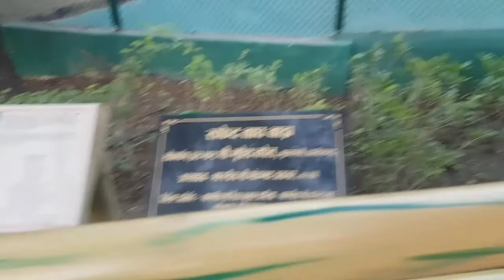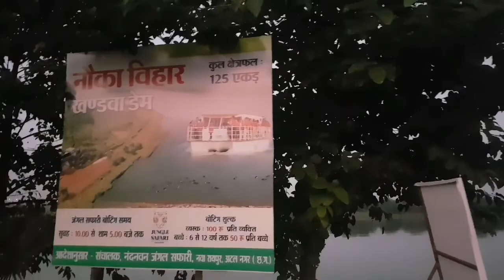Nandanvan Raipur Jungle Safari Bus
While we were in the non-a/c  safari bus of Nandanvan Jungle Safari a tiger tried to attack our bus.The guide told us because one part of clothing of a touist was hanging out of bus and the tiger becomes aggresive after seeing this.A horrifying experience for all of us in the bus.